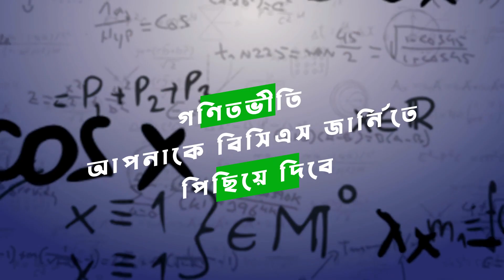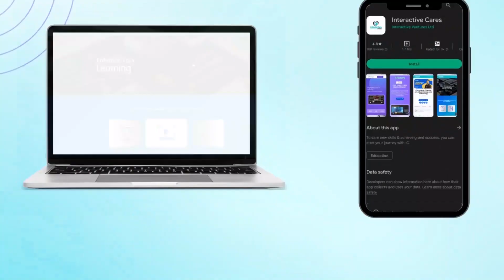বিসিএস লিখিত স্ট্র্যাটেজি | BCS Written Strategy | ৪০ তম বিসিএস পুলিশ ক্যাডার প্রথম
বিসিএস প্রিলিমিনারি ক্র্যাক করার পরে প্রায় ৩ মাস প্রিপারেশন নিয়ে বসতে হয় বিসিএসের লিখিত পরীক্ষায়। সপ্তাহব্যাপী এই  পরীক্ষাগুলোতে মোট ৯০০ নম্বরের লিখিত পরীক্ষা হবে। এই লিখিত পরীক্ষার মার্কসই আপনার পরবর্তী গন্তব্য নির্ধারণ করে দিবে আপনি জেনারেল ক্যাডার পাবেন কিনা।
এই কোর্সে আমরা জানবো বিসিএস লিখিত অংশের সম্পূর্ণ সিলেবাস। কোন কোন টপিক আছে, কি ভাবে কী পড়তে হবে না হবে সহ যাবতীয় সবকিছু। কিভাবে কোন কৌশল বা strategy ফলো করলে রেজাল্ট পাওয়া যাবে ইফেক্টিভলি তা জানা যাবে আমাদের এই কোর্সে। কোন স্ট্রাটেজি ফলো করে পড়লে বেশি দিন মনে থাকবে, একদম টু দা পয়েন্ট উত্তর করা যাবে এসব কিছু নিয়ে আলোচনা করা হবে আমাদের এই কোর্সে।
কোর্সটিতে ইন্সট্রাকটর হিসেবে থাকছেন ৪০তম বিসিএসে সুপারিশপ্রাপ্ত পুলিশ ক্যাডারে ১ম স্থান অর্জনকারী ফাইজুল করীম আদর।
তাই দেরি না করে আজই যোগ দিন আমাদের বিসিএস লিখিত স্ট্র্যাটেজি কোর্সে। ৪০০০ টাকার এই কোর্সটি ৭৫% স্কলারশিপে আপনি পাচ্ছেন ১০০০ টাকায়।
কোর্সে থাকবে ৩০ টি লেকচার, লাইভ ক্লাস, এক্সাম ও লাইফটাইম এক্সেস।

রেজিস্ট্রেশন ডেডলাইনঃ ৩০সেপ্টেম্বর, ২০২২।